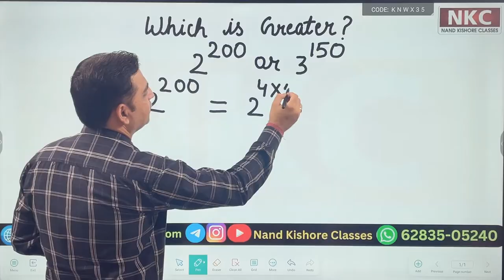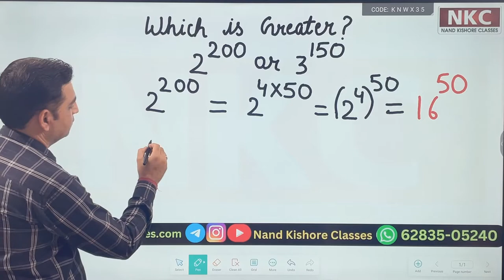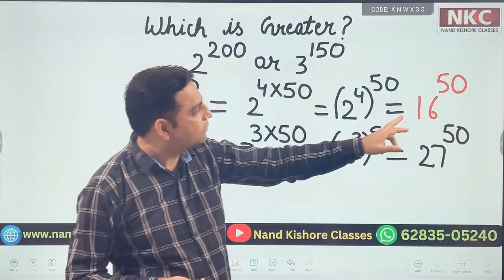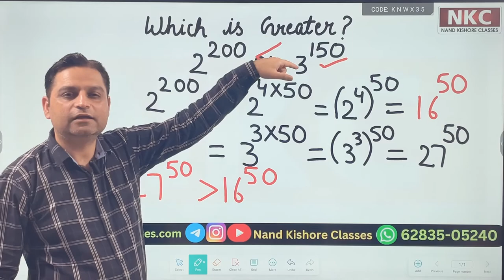Comparing Large Exponents | Basic Math's | Concept Clarification | NKC | by NK Sir